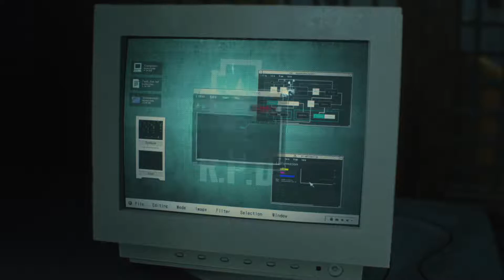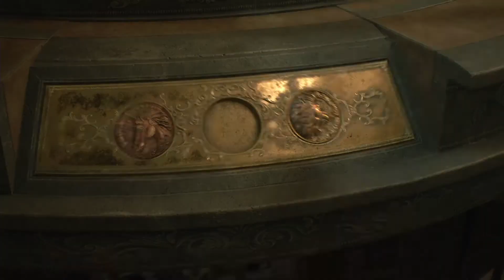Leon A // Mindful of RESIDENT EVIL 2 REMAKE // Part 8 // Let's Play Gameplay Walkthrough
"Resident Evil 2 Remake is a survival horror game developed and published by Capcom. The game follows rookie police officer Leon S. Kennedy and college student Claire Redfield as they attempt to escape from Raccoon City during a zombie apocalypse. It is a remake of the 1998 game Resident Evil 2, and was released worldwide for the PlayStation 4, Windows, and Xbox One on January 25, 2019. Critics praised the game for its presentation, gameplay, and faithfulness to the original." - That's what Wikipedia has to say about the game.

I play all sorts of games, my favorite genres probably being RPGs and action-adventures. The next big project in the pipeline is Dragon Quest XI/11, of which I already recorded a few episodes. And I'm also going to finish Thomas was alone next.

I created this channel to enjoy my passion for gaming in a more mindful and open way that incorporates not just me but also you, the community. I figured if I'm playing a game why not record it and in the process overcome some bad habits like never finishing most games or hiding from the outside world in my little gamer cave.